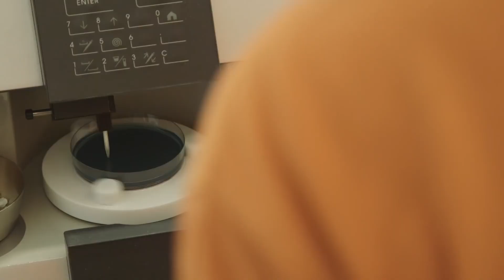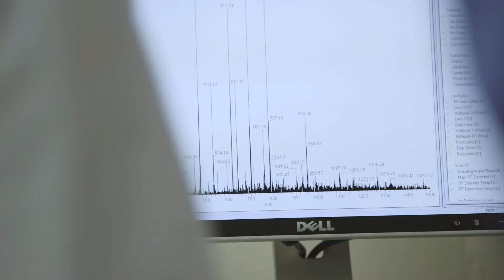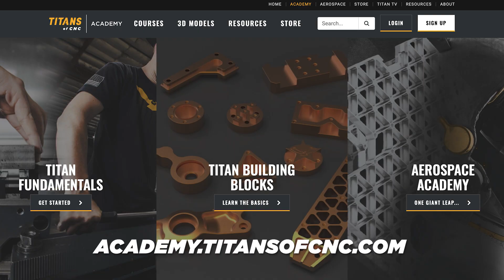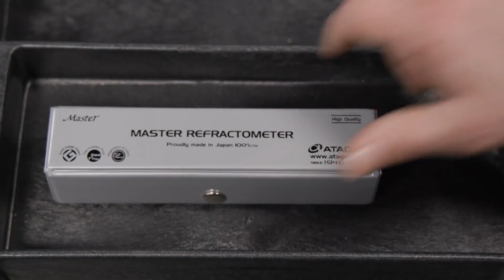The NASTIEST Thing I’ve Seen in a Machine Shop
Nasty, bacteria filled coolant tank in my cnc machine shop leads to terrible smells and possible skin problems...